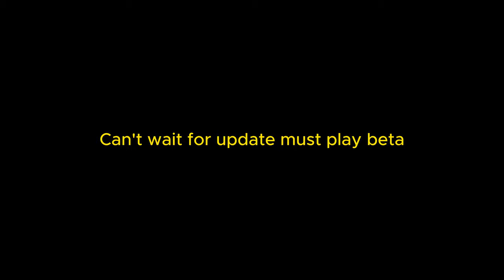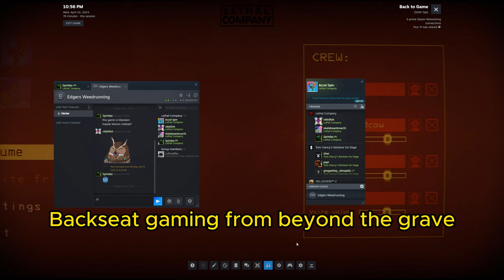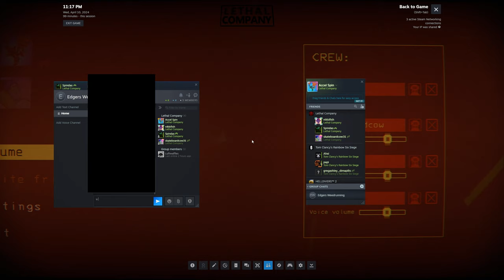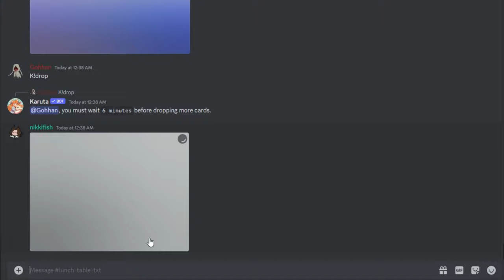Actual Lobotomy in Lethal Company v50 beta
Ik this video is now technically late since the update just dropped but we went coocoo in the beta